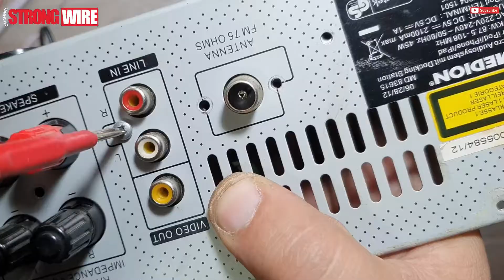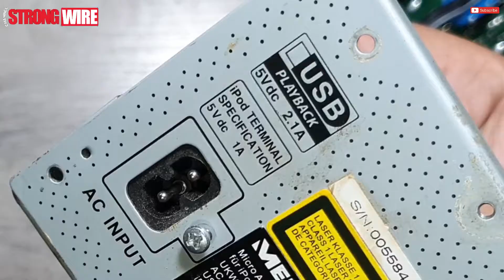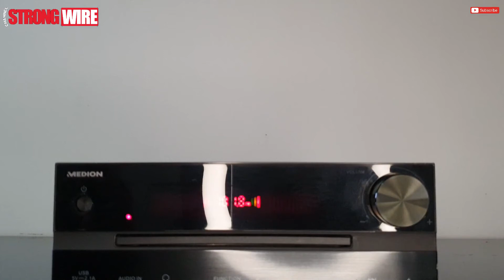DIY - How to Make Your Own Amplifier With Audio Player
This video is of an educational nature, it shows how you can improve your faulty device and save it from oblivion.

              but it means a lot to me,
Thank you in advance if you do that to me.